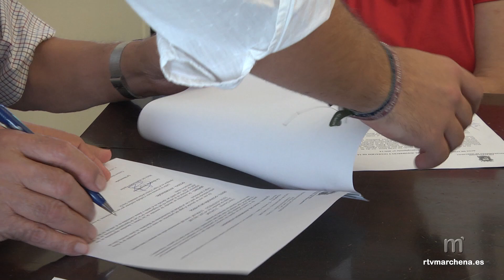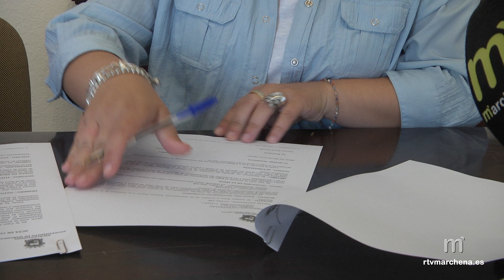Avanza el expediente de expropiación de propiedades junto a la Muralla y Palacio Ducal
La sala de Junta del Ayuntamiento de Marchena ha acogido esta semana la firma voluntaria entre alcaldesa y propietarios de dos expropiaciones de vivienda y nave situadas junto a la Muralla de Marchena y la entrada al Palacio Ducal. Se trata así de avanzar en el expediente de expropiación iniciado en 2014 aunque todavía quedan algunas propiedades que tratar.

La primera edil Romero Aguilar agradece la predisposición de los propietarios con los que se ha llegado a un acuerdo en voluntaria.

Con esta firma se muestra satisfacción porque se siga avanzando en este expediente de expropiación, lo que repercutirá en más avance en la recuperación del patrimonio.

Ahora se espera que desde la Junta de Andalucía se “desatasque” la fase II de recuperación de la Muralla.